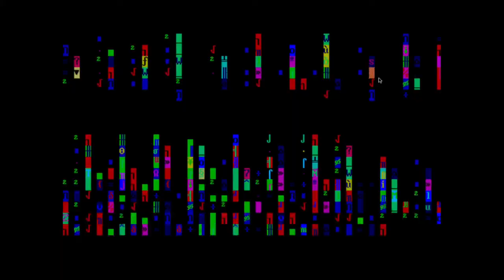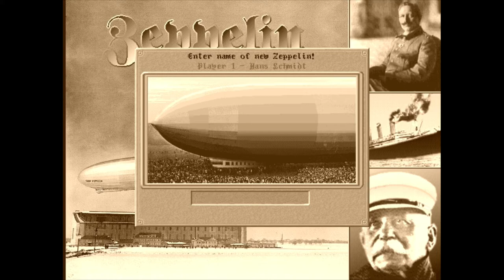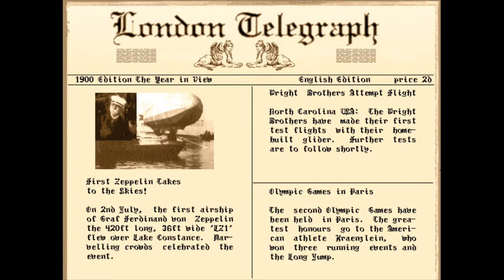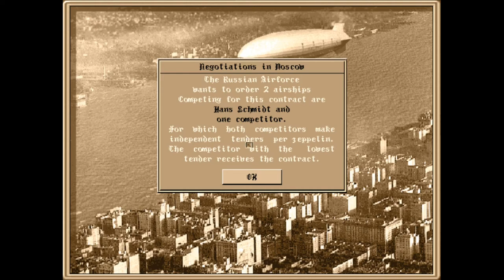Zeppelin: Giants of the Sky (1994) Review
00:00 Introduction

02:00 Playing the game
06:00 End of the Year Newspaper
06:54 Playing the Game
09:40 Moscow and Rosanne

12:23 Negotiation

13:10 Playing the Game

19:00 Review

Zeppelin: Giants of the Sky is a strategy game released in 1994 by Ikarion. Outside of Germany it was published by MicroProse. In the game you play as an eentrepreneur building, flying and selling airships. All the while following historic events and persuing a love interest all over the globe.